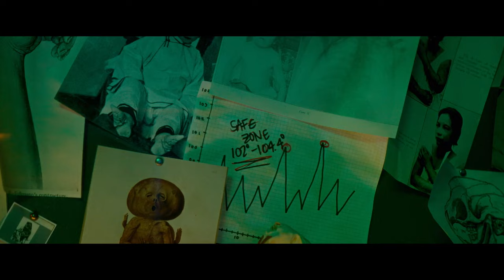A CREATURE WAS STIRRING - TRAILER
Twas the night before Christmas, when all through the house... but a creature is stirring, and it's not a mouse.

Wellgo USA is gifting horror fans an early Christmas present: the trailer for the holiday horror film A Creature is Stirring.

In this twisted holiday horror film, Faith (Chrissy Metz) keeps her troubled teenage daughter (Annalise Basso) on a tightly controlled regimen of experimental drugs, their only means of fending off a mysterious, terrifying affliction. But after two burglars (Scout Taylor-Compton and Connor Paolo) attempt to rob the home on Christmas, they stumble upon a long-kept family secret—with monstrous consequences.

From director Damien LeVeck and writer Shannon Wells and producers Natalie Leveck and Aaron B. Koontz comes A Creature is Stirring, opening in select theaters on December 8, 2023, followed by its debut on VOD on December 12, 2023.